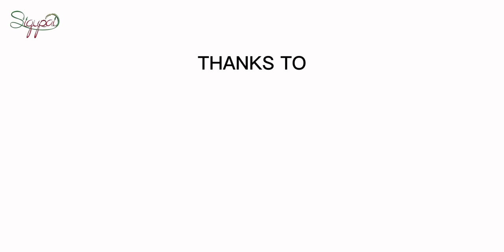Dara Baroe Ma 2 - Salsabilla (Official Musik Video)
Kasih ibu sepanjang jalan, Kasih sayang ayah sepanjang masa, Pada setiap doanya adalah kekuatan, Pada setiap Nasehatnya adalah Bukti dari Cinta. Dara Baroe Ma 2 hadir sebagai Singel lanjutan dari Dara Baroe Ma, Singel ini masih mengisahkan tentang perasaan ibu dan ayah yang sedang melepaskan anak gadisnya menuju jenjang Pernikahan. Bait demi bait dirangkai menggunakan kata-kata tradisional yang biasa digunakan oleh masyarakat Aceh silam, bersanding dengan Irama khas Aceh pada saat prosesi adat manoe pucok yang kerap dilaksanakan Masyarakat di wilayah Barat Selatan Aceh Membuat Single ini menjadi lebih menarik.

Song    : Dara Baroe Ma 2
Artist   : Salsabilla
Liricist    : Rommy Arisandi
Direction   : Rommy Arisandi
Music Director   : Dedi Safrita
Guitar             : Hadi Farizal
Video             : Dedi Safrita
Cast.              : Hendst, Indra
Media partner : JRS Studio

Model :
Maknon
Baby Shanum

Wardrobe/Make Up                : Marzha makeover

Produser  : RFY
Label        : Sigupai Entertainment